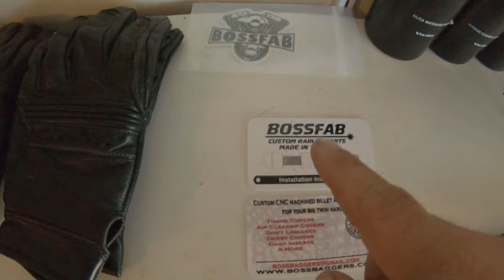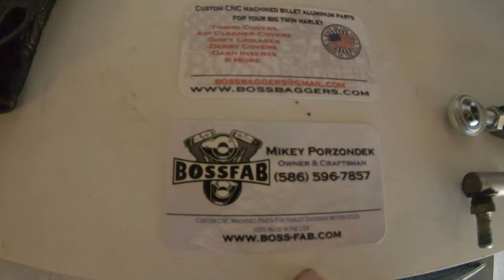Springer gets a custom shift linkage from Boss-Fab